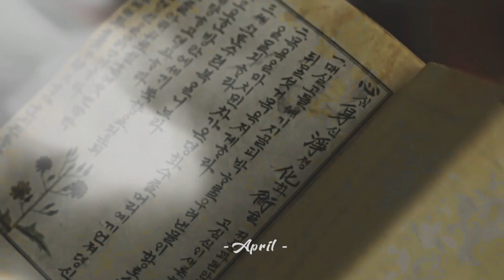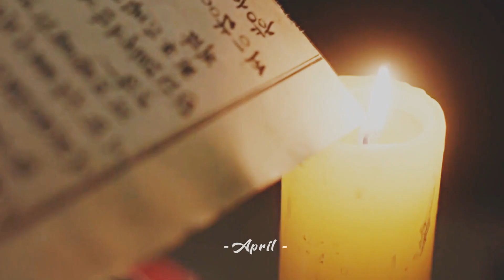Hong Jo & Shin Yu { лечи мои раны } Destined with You FMV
Дорама: Этот роман – форс-мажор | Destined with You | ep 1-12
이 연애는 불가항력 / This Relationship Is Force Majeure / This Relationship Is Uncontrollable / Суждено быть с тобой

Я, как девушка солдата, дождалась)) Акустической версии этой песни. Да и вообще акустического альбома Dante, обожаю его версии песен в таком формате.
Решила, что тему Красной руки я еще ни разу не раскрыла в своих работах, но мне нравится эта линия в дораме.